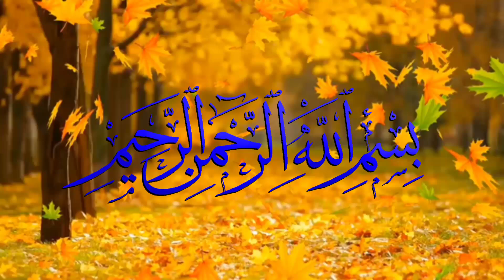Daraowni Makhlooq | Sachi Khofnaak Kahani | Jinnat Ki Kahani | Urdu Horror Story | Urdu Kahaniyaan